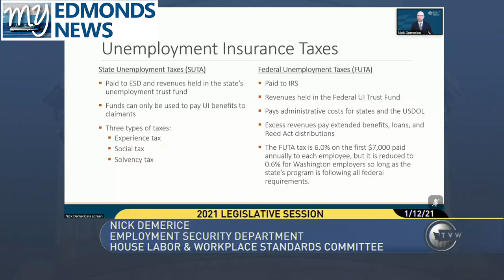My Edmonds News Daily Legislative Report (Jan. 12, 2021)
My Edmonds News presents The Daily Legislative Report for Jan. 12, 2021. On the second day of the 2021 Washington State Legislative Session, House and Senate Committees met remotely.
- The House Committee on Labor & Workplace Standards received an overview on the state's employment system during a worksession.
- Lawmakers in the House Committee on Public Safety looked at House Bill 1054, which creates requirements for tactics and equipment for peace officers.